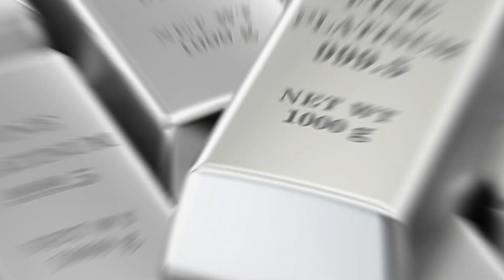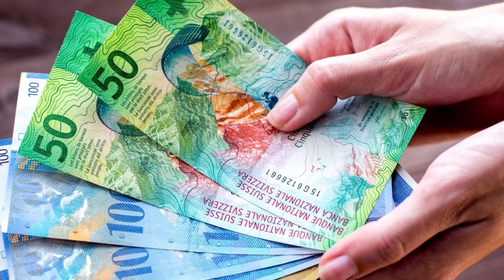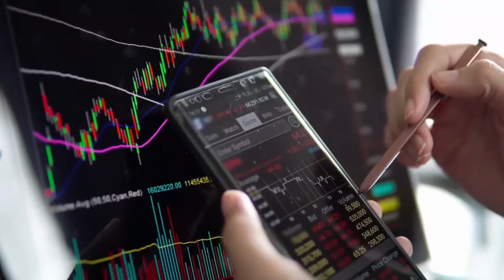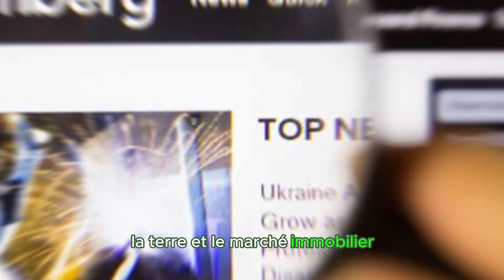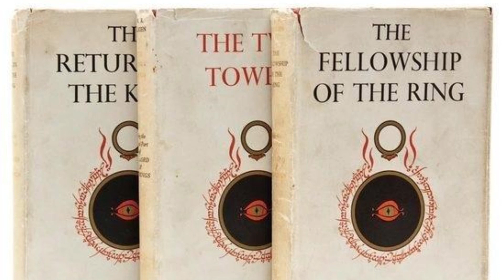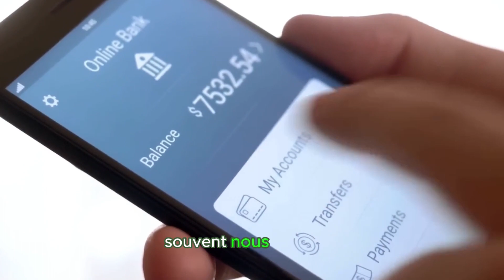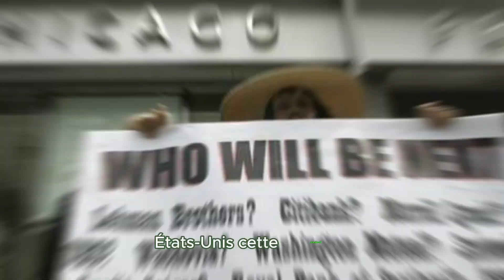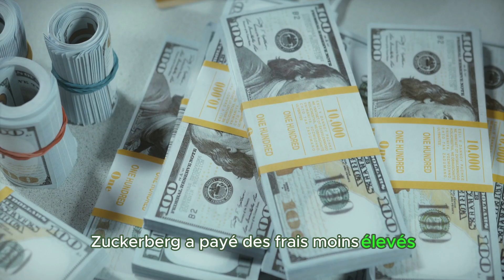Comment Prendre Soin de Votre Argent de la Meilleure Façon Par Robert Kiyosaki (Multimillionnaire)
Le contenu fourni couvre diverses stratégies et considérations liées aux investissements et à la préservation de la richesse. Initialement, il met l'accent sur le récit selon lequel l'argent dans les comptes bancaires ne croît pas en valeur réelle, surtout face à l'inflation croissante et aux taux d'intérêt bancaires insuffisants. Robert Kiyosaki, entrepreneur multimillionnaire, offre des perspectives sur six actifs qui peuvent protéger contre la perte de richesse et contribuer à la création de richesse, notamment des métaux précieux tels que l'or, l'argent et le platine.

Le texte explore également des alternatives pour investir dans les métaux précieux sans avoir besoin de possession physique, comme les ETF. Il aborde l'importance de la stabilité géopolitique lors des investissements, citant une préférence pour les devises de grande valeur comme le franc suisse. De plus, l'analyse des investissements dans les obligations souveraines est mise en avant, ainsi que la considération de la terre comme un actif non dépréciable, précieux en raison de sa rareté et de sa demande constante.

Le marché immobilier est présenté comme une protection contre l'inflation, avec mention d'options abordables telles que les REITs et les fonds d'investissement immobilier. La diversification des investissements est encouragée, incluant des actifs tels que les voitures classiques, l'art et les propriétés. Le texte met l'accent sur la relation entre le risque, le rendement et le rôle bénéfique de la dette dans les investissements, exemplifié par le cas de Mark Zuckerberg. Enfin, les inconvénients et les coûts associés aux cartes de crédit sont discutés, concluant par des stratégies pour accroître l'intelligence financière.